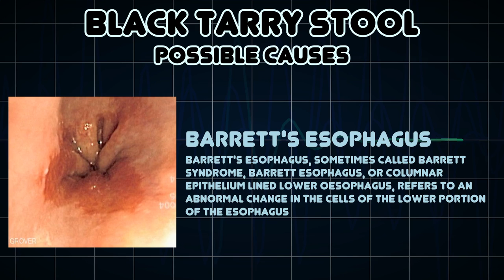Black tarry stool (Medical Symptom)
Possible causes of Black tarry stool (Medical Symptom)

Black tarry stool is a symptom for some diseases